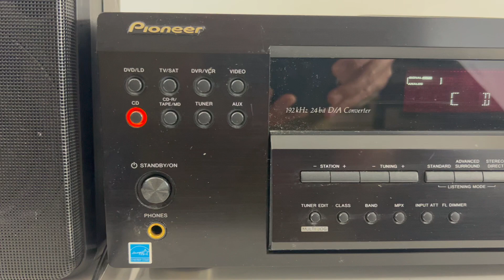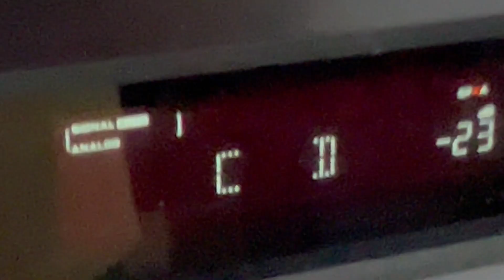Pioneer VSX-D814-K Audio Video Multi-Channel Home Theater Receiver